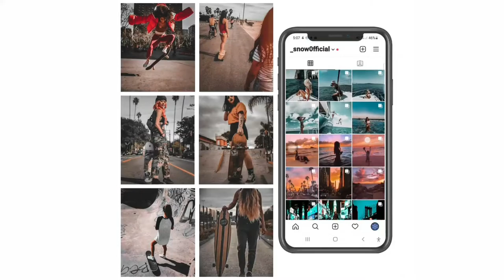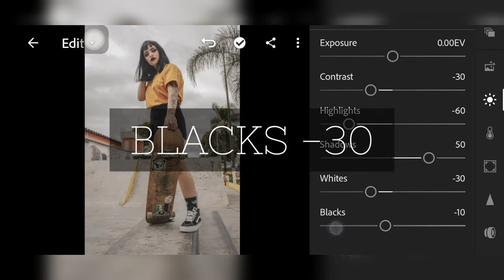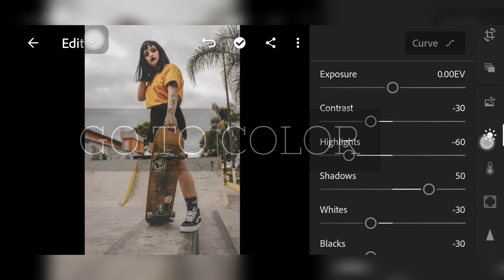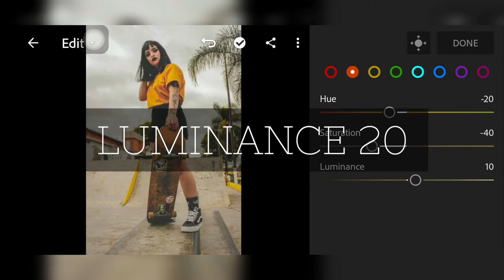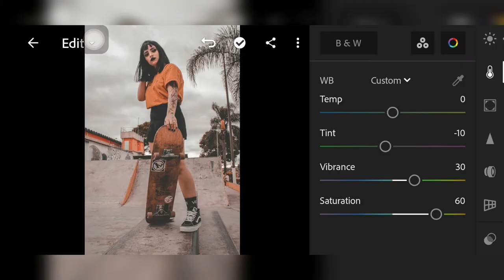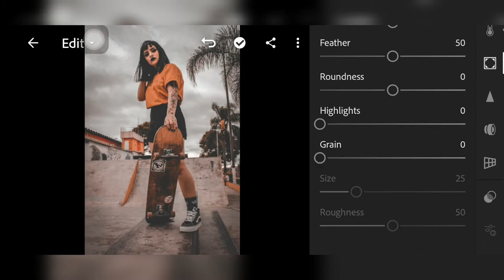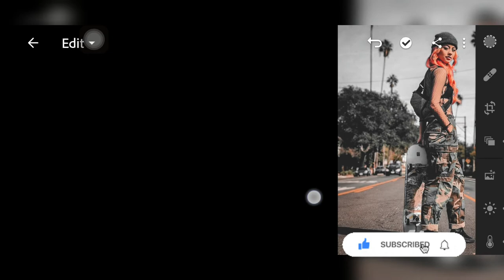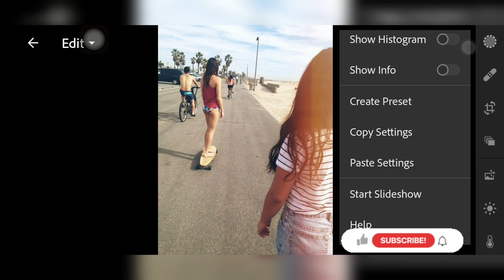How to edit ORANGE TONE Photography in Lightroom Mobile | Pumpkin Preset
This video will show you [step by step process] on how to edit ORANGE TONE PHOTOGRAPHY, using Lightroom Mobile.

If you're NEW on this channel, TAKE NOTE on the following:
[[Ways to get this presets/filters:]]
• You can follow the editing process on the video. (EDIT MANUALLY)
• First 20 comments gets this presets for FREE . Just comment your email/ways to reach you personally. (SPAMMING COMMENTS doesn't count)

You can reach this channel through this platforms:
NOTE: Sometimes presets don't work on every photo, so try to manually edit/adjust some settings manually to get better results on your photos.